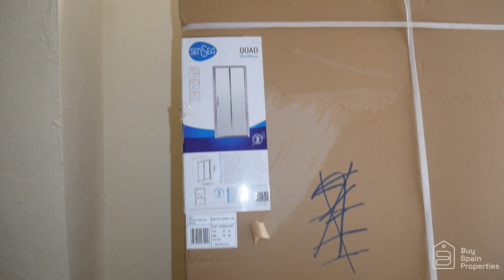€55000 Ref BSP167459 Townhouse with materials included for sale in Oliva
My listing number BSP167459.
A nice location townhouse for reform, for sale, which has most of the materials inside the house, and are included in the price.

The house is located in the popular pedestrian street of Calle La Hoz, and consists of on the ground floor a lounge diner, kitchen, small bathroom.
First floor there is the top landing, and 2 double bedrooms.
The top floor is where the roof terrace is located, which has views to the mountain of Gandia, the sea, and over the large town of Oliva.

So whats included:
For the ground floor:
There is a new front door, security gate door, all for electrics of the ground floor including a fuse box cables and sockets, lounge floor tiles and adhesive – grout, there is also a complete kitchen including units, doors, worktop, electric oven and hob, extractor, sink and tap, and wall and floor tiles for the kitchen area.
For the bathroom, there is a vanity unity with sink and tap, a shower base and screen with shower taps, a new toilet, a sliding door with architrave, and floor and wall tiles.
There is a brand new water heater, a new water pipe has already been installed from the entrance of the house, to the sink on the roof, and then down to the kitchen, but there is ample tube left to finish the plumbing installation including all the fittings needed.

For the upstairs, again all the cables and sockets to be rewired, there is also a air conditioning unit for the master bedroom.

There are some lights for the house included, and also some paint for the walls and ceilings.

The terrace, there is 2 large pots of roofing paint to paint the entire roof with various coats of waterproof paint, although after visiting the property, the roof has not leaked since it was previously sold to the current owner.

Once the property is reformed, would make a great holiday home, or a very nice Airbnb rental property due to the location.

Please note I am the only one with the keys to this property.

In the map shows the exact location of the property, if you are interested, and in Oliva, I suggest that you go and have a look at the location and the house from outside, prior to making an appointment to view.
This is a private sale property, direct from the owner, the property has no water and electricity connected, the cost of the reconnections will be on the charge of the new owner.

Extra costs:
As well as the purchase price, there will be 10% of the sales price for taxes, approx. 600 euros notary, 300 euros registry, and then if you get the notary to do all the work to register correctly the property, then approx. an extra 229 euros.

Please note, WhatsApp and telephone calls will be answered during working hours, Monday to Friday.
Regards
María Jesús Albuixech